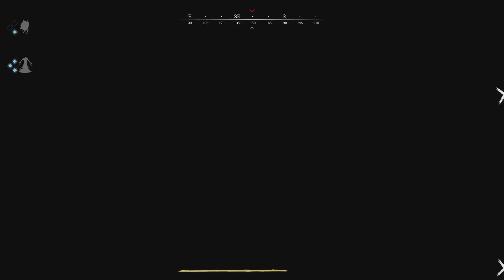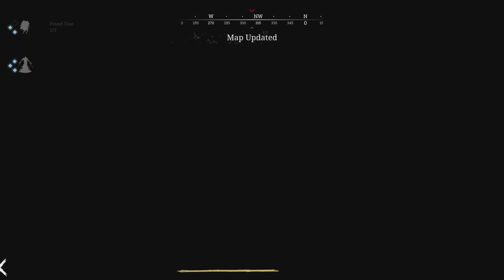HUNT: SHOWDOWN Last Stand At The Lighthouse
Moon Rambo Yall rock.